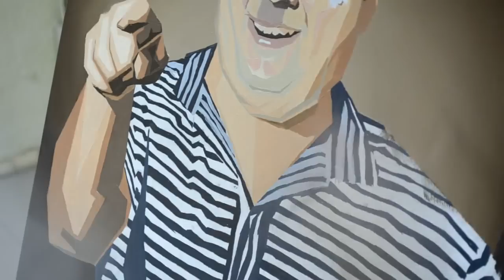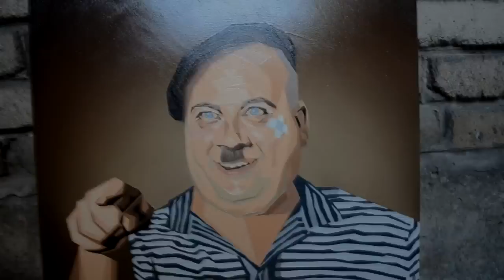Картина, Евгений Моргунов, Художник Антон Кио / Painting, Yevgeny Morgunov, Artist Anton Kio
Видео снято на Nikon D5100

Video shot on Nikon D5100